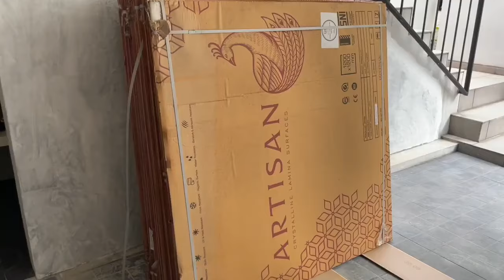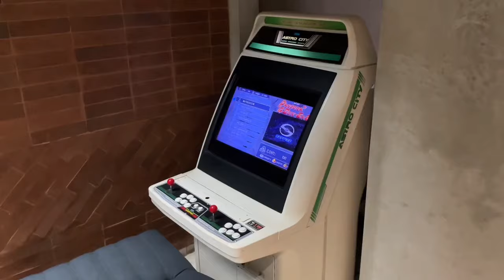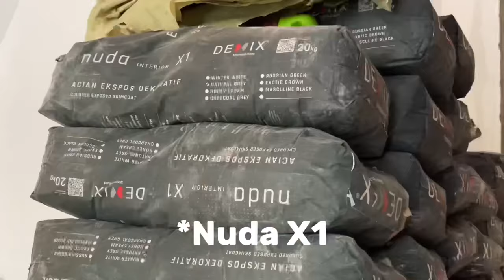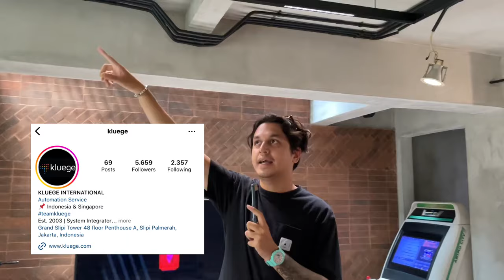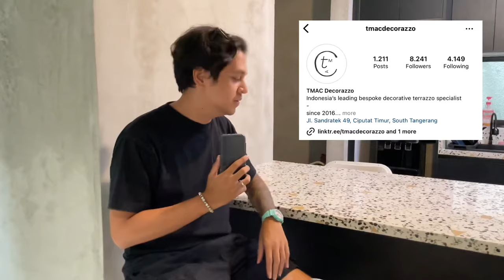Demix X Celeb Ep. 2 - @Kevinjulio93 : Basement Kece dengan Konsep Industrial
Hi Sahabat Demix!👋 Kali ini Demix mau ajak kalian untuk lihat hasil renovasi basement Kevin Julio 😍
Pada ruangan basementnya, Kevin Julio memilih konsep industrial, dimana seluruh dinding interior basementnya menggunakan Demix Nuda X1 Acian Ekspos warna Natural Grey yang membuat konsep industrial semakin kental pada ruangannya.